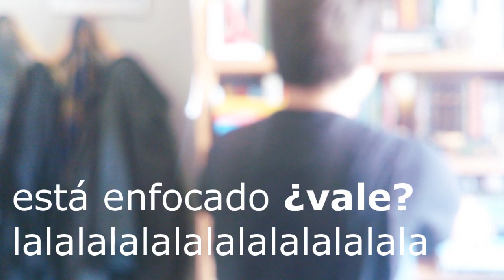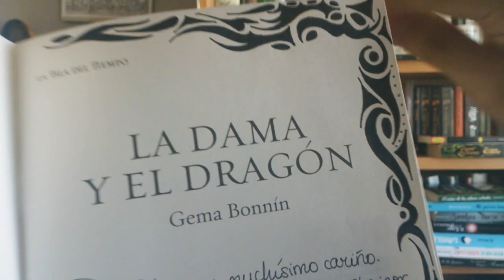Los libros que me llevo a Madrid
ＳＥＥ,　ＥＮＪＯＹ　ＡＮＤ　ＣＯＭＭＥＮＴ！

¡HOLA! ¿Que tal estamos? ¿Inaugurando el curso con alegría? jejeje hoy os traigo un vídeo sobre los libros que me llevo a Madrid, y los que dejo solitos y abandonados en casa *snif*